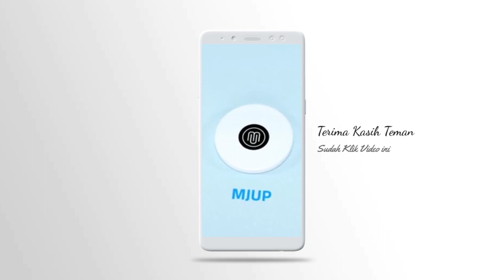DONDANG BERBAGI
AYO BERBAGI DI SETIAP KELURAHAN ATAU DAERAH MASING MASING
Mungkin Kelurahan lain / daerah lain bisa mencontoh gerakan yang dilakukan oleh Kelurahan Dondang ( muarajawa )
Dengan sedikit berbagi rezeki kepada sebagian masyarakat yang kurang mampu / membutuhkan
Gerakan DONDANG BERBAGI ini di lakukan di semua RT yang ada di kelurahan Dondang
Kurang lebih Sekitar 230 karung beras di bagikan di setiap rumah kawasan dondang ( bagi masyarakat yang membutuhkan )
INDAHNYA BERBAGI
SEMOGA BERKAH DAN BERMANFAAT
PEDULI MASYARAKAT

Musisi muara jawa ikut mengcover lagu Aisyah ( Terbaru yang sudah direvisi ) simak videonya 😎🙏.